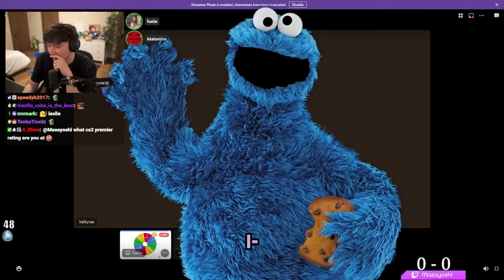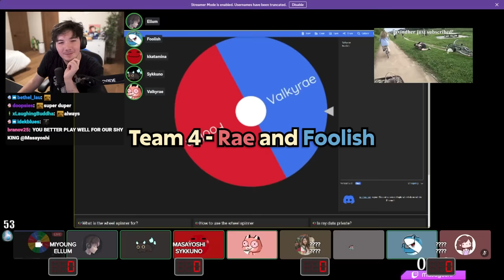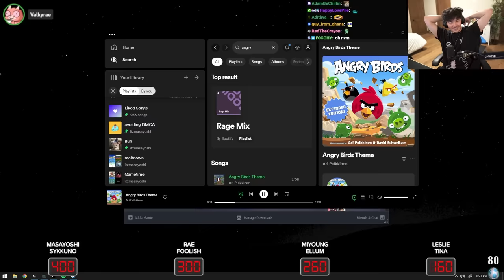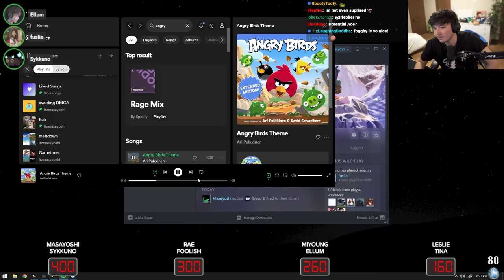How I won a tournament by RUINING it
another ez clap for John Mizletooshi